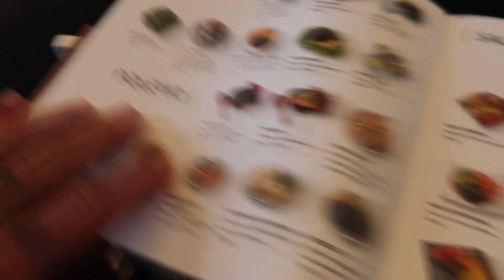SNÍME SUSHI LOĎ PRO 4 LIDI VE 2 ?! 🤯🍣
Tak máme pár dní do závodů a jelikož forma vypadala trošku prázdnější, tak nebylo zbytí a trenér mi nařídil refeed a kam jinam než na sushi. Zdravá varianta cheatu. Další díl tour the gym je tu tak si ho vychutnejte stejně jako si my vychutnali tuto hostinu.

Využij slevový kód “PATRIK” na 10% slevu celé objednávky